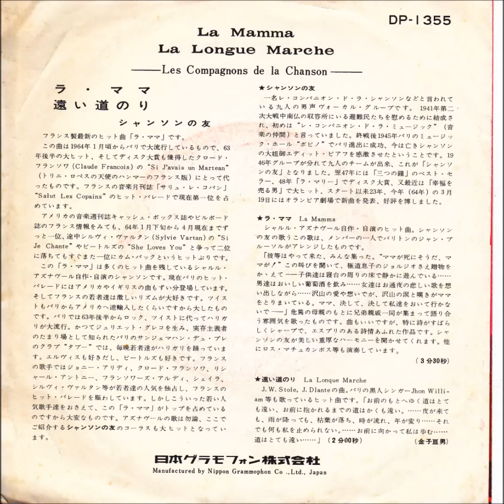ラ・ママ｛シャンソンの友｝